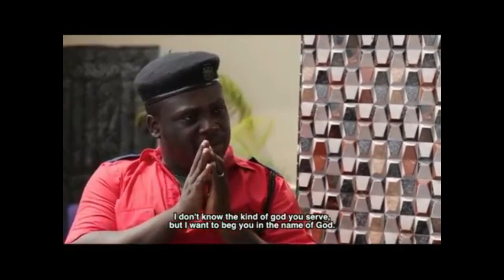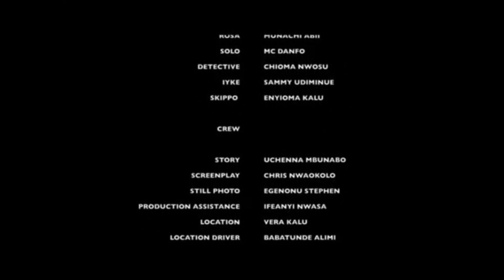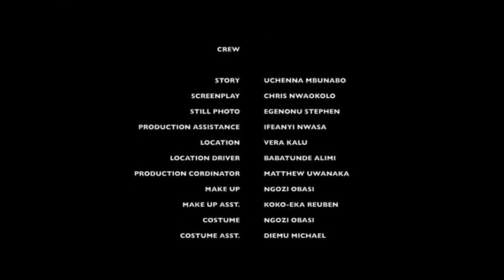to fall inlove with a cheat is "FAKE LOVE"- SONIA UCHE NIGERIA NOLLYWOOD MOVIE